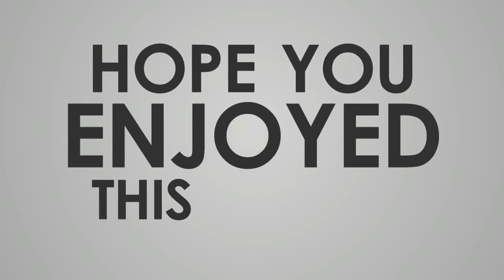Adai Dosa Recipe in Tamil | Adai Batter preparation | Healthy Recipe | Lockdown | Attract Media